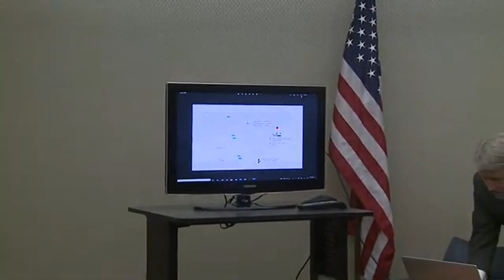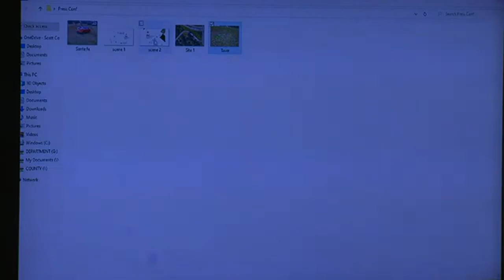Davenport man shot, killed by police shot at officers during pursuit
Scott County Attorney Mike Walton said six officers fired their weapons a total of 53 times. Kenneth Carrol was struck 13 times.